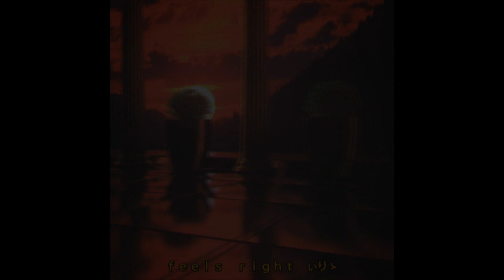[FREE FOR PROFIT] 6LACK , NIGHT LOVELL , XXXTENTACION (BEAT , INSTRUMENTAL)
This beat is "FREE TO PROFIT" and can be used for free on all platforms including streaming services like Spotify, Apple Music, etc. If you would like to purchase them, please contact me using the links in the description.
IN THE TITLE OF THE TRACK IT IS NECESSARY TO INDICATE [PROD. BY WXRST]